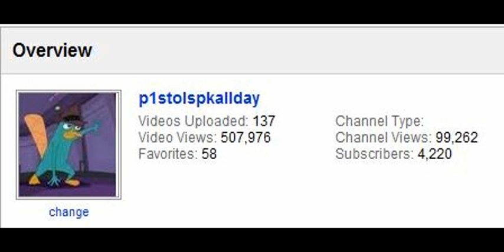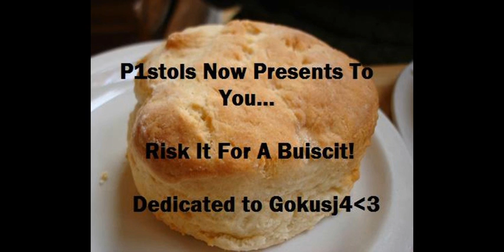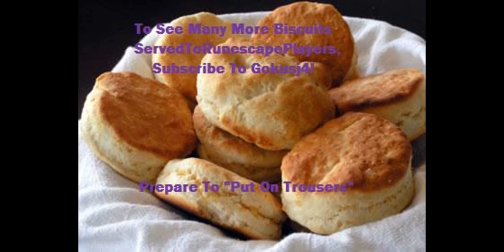-P1stols- Dedication Video To Dom aka Gokusj4! "Risk It For A Biscuit"